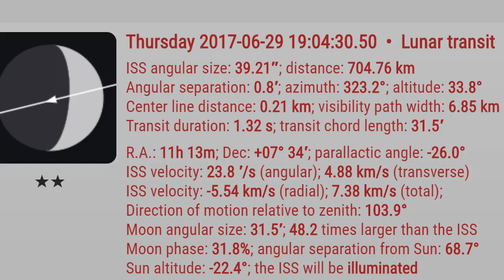ISS Lunar Transit 2017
The ISS lunar transit on 29 June 2017. Viewed from Pencarrow Coast Rd, Wellington, NZ. Lumix G7 with Leica DG 100-400mm f4-6.3.

This was great fun; ISS Transit Finder predicted this transit about a month ago, and although the exact location changed by a noticeable amount, the conditions looked to be almost perfect.

So, the time was perfect - early evening; sunset is very early here so dark night sky; ISS would be illuminated; and I had a choice of locations, that I could either drive to, or cycle (or even walk to) if I wanted.

My easiest choice was near the north end of the Wellington Airport runway, but there is quite a lot of lighting there. I chose to cycle down to the centreline viewing location on the Pencarrow coast; deserted and dark with no lighting for miles around.

Finding the location really did require the use of a phone GPS, at night there are no landmarks visible, and every bay and headland looks the same.

Weather was iffy; periods of cloud, and as the time of the transit approached, there was broken cloud drifting past, obscuring the moon at times. The weather improved further south, but the only luck enabled me to capture some decent video - a break in the cloud came past at exactly the right time.